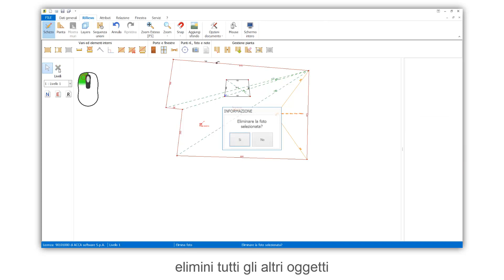Tutorial BlockNotus - Cancellare gli oggetti nel rilievo - ACCA software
Come cancellare gli oggetti nel rilievo con un software per il rilievo edile ed architettonico? Guarda come come eliminare dal Rilievo entità non necessarie in BlockNotus, il software ACCA per il rilievo edile ed architettonico veloce ed ordinato. Se vuoi, scopri di più sul software, clicca qui